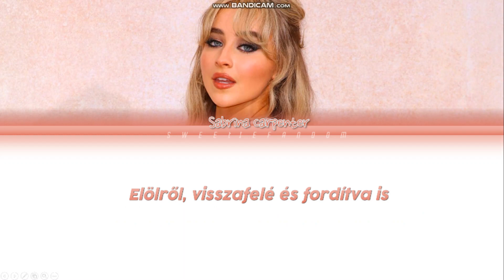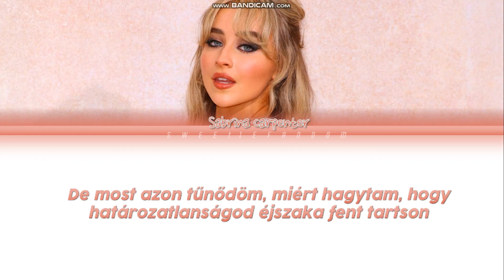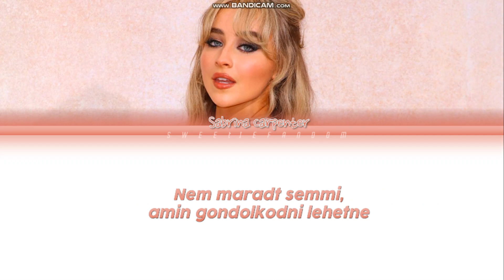Sabrina Carpenter - decode (magyar felirattal)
Lyrics:

[Verse 1]
You're good at the falling, not the staying there
You're good at the giving too much, then getting scared
You're good at impersonating someone who cares
And you had me for a minute there

[Pre-Chorus]
But now I wonder why
I let your confusion keep me up at night
Reread every single undertone, and I

[Chorus]
Overanalyzed it
Front, back and beside it
Where else can we go?
There's nothing left hеre to decode
Donе looking for signs in
The gaps and the silence
It's just gettin' old
There's nothing left here to decode

[Post-Chorus]
Mmm-mmm, mmm-mmm, mmm-mmm-mmm

[Verse 2]
There's a weight off my shoulders now that I don't chase you
Being myself, did that emasculate you?
Learning from you that I can walk away too
And you had me for a minute too

[Pre-Chorus]
I let your indecision keep me up at night
Unpacked every single word you wrote, and I

[Chorus]
Overanalyzed it
Done looking for signs in

[Post-Chorus]
Mmm-mmm, mmm-mmm, mmm-mmm-mmm
Mmm-mmm, mmm-mmm, mmm-mmm-mmm

[Pre-Chorus]
Now I wonder why

[Chorus]
Overanalyzed it

[Bridge]
There's nothing, there's nothing
Mmm-mmm, mmm-mmm, mmm-mmm-mmm
There's nothing, there's nothing left here to decode

[Outro]
I wanna make a video to our future selves